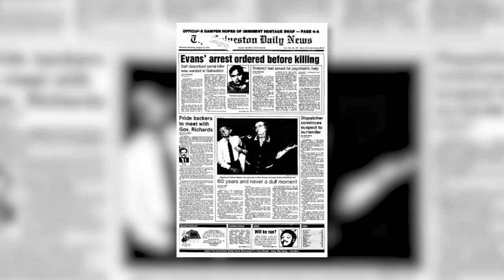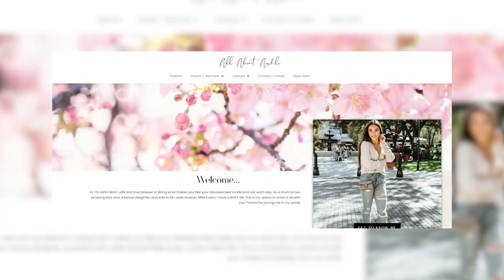Mike Evans BUCS Lifestyle is NOT what you Think...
Mike Evans and his lifestyle and Net Worth are growing dramatically. Mike Evans is the Best Tampa Bay Buccaneers wide receiver ever. He is a 4-time NFL Pro Bowl selection and is a catching machine.  He skills have made him a lot of money in contracts and endorsements. How much? His car is a Lamborghini but which model? Is he married or have kids? Did you know about the childhood tragedy that shook and shaped his life? Where are his mansions? Yes there are multiple. He also has some nice jewelry also.

Inspired by
Tom Brady CHAMPION Lifestyle is More than you Think...

Inspired by
Nick Bosa BACHELOR Lifestyle is just...

Inspired by
Saquon Barkley's GIANT Lifestyle is just like...

Inspired by
Joe Burrow BENGALS Lifestyle is just...

Inspired by
Mike Evans: Football Player, Father, and a Better Man in the Making

Inspired by
Top 10 Things You Didn't Know About Mike Evans! (NFL)

Inspired by
Mike Evans - Godzilla

Inspired by
 Mike Evans Top Plays of the 2022 Season